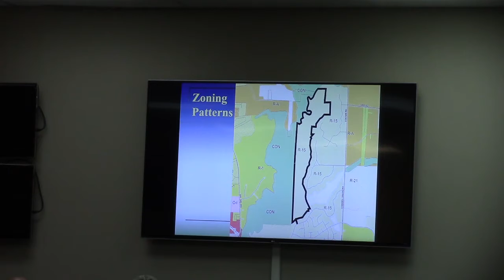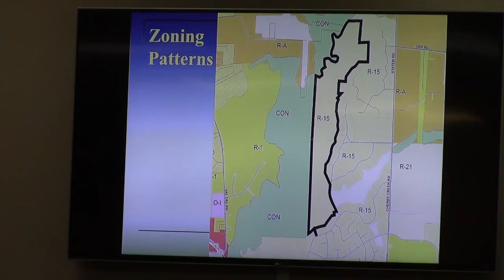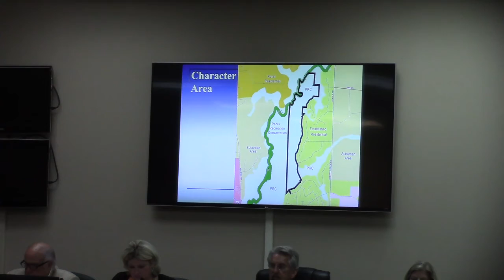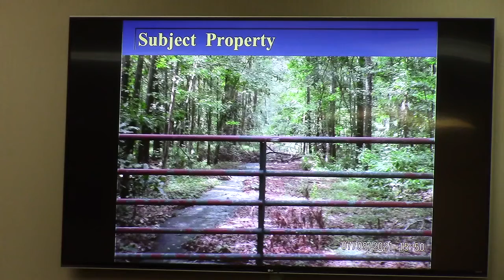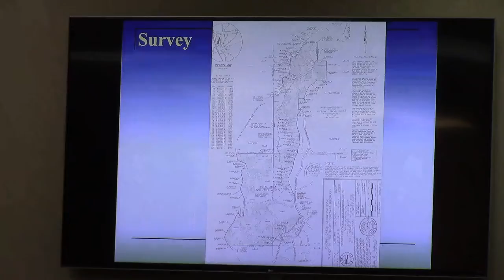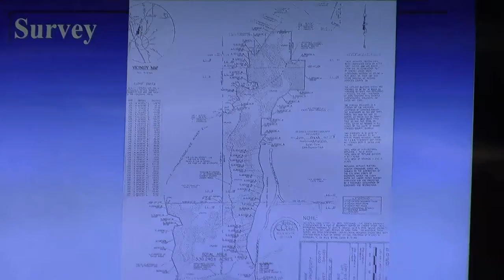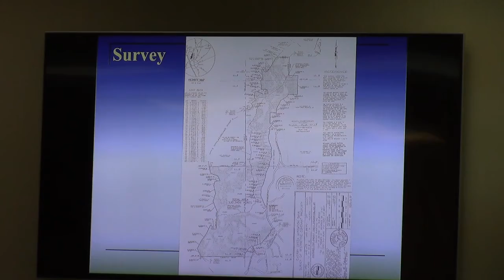5. VA-2021-16 (pt 1) Uvalde Land Co. Deannex 310 acres from the City of Valdosta @ GLPC 2021-07-26